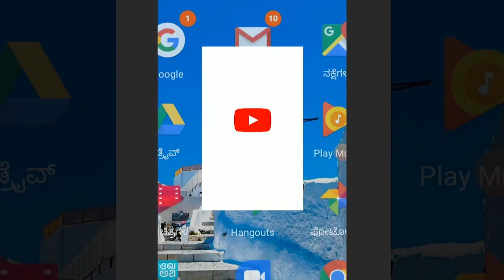ಗದಗ: ಬೆಟಗೇರಿಯಲ್ಲಿ ಬರ್ಬರವಾದ ಕೊಲೆ - ಆತಂಕದಲ್ಲಿ ಜನತೆ.